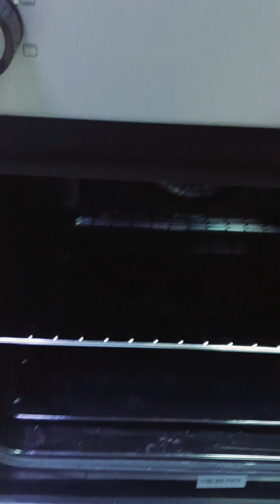blueberries bake time